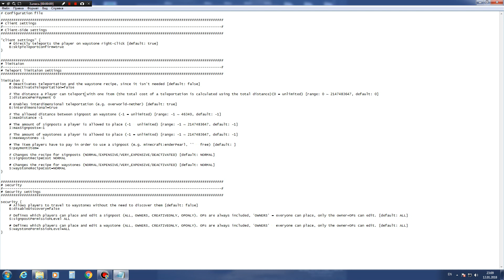Обзор мода "Signpost" МОД наУКАЗАТЕЛИ!